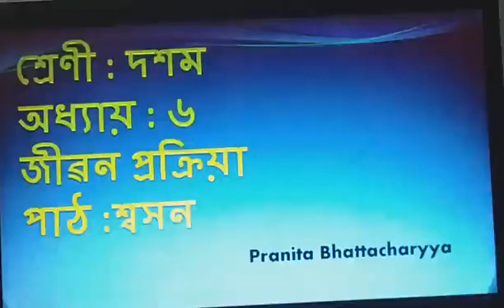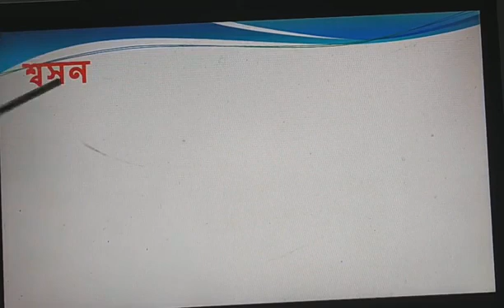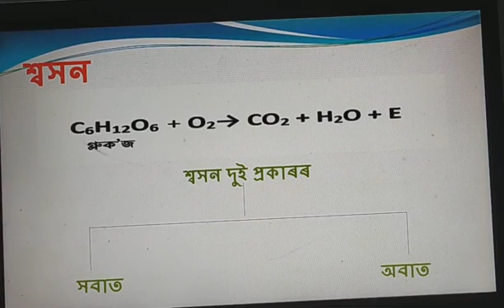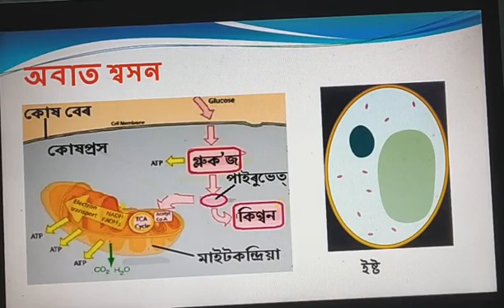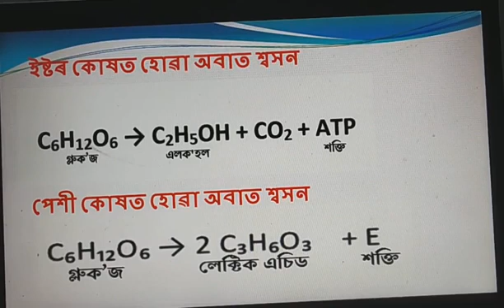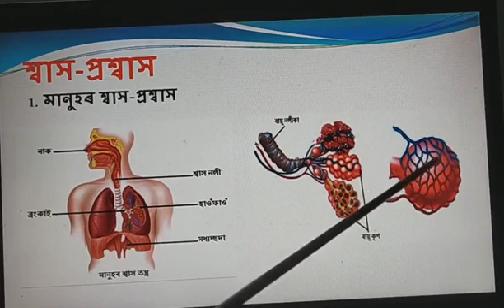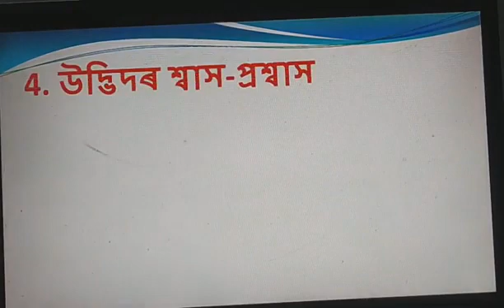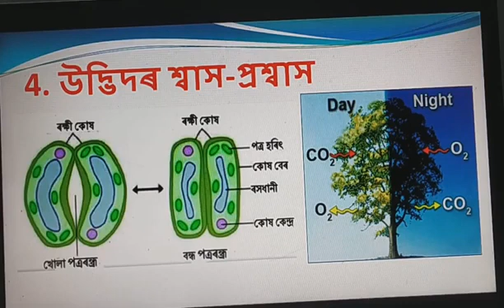Class X, General Science, Chapter 6 5, Respiration